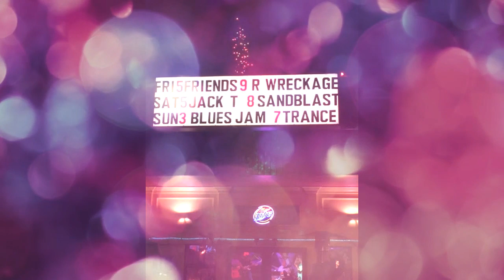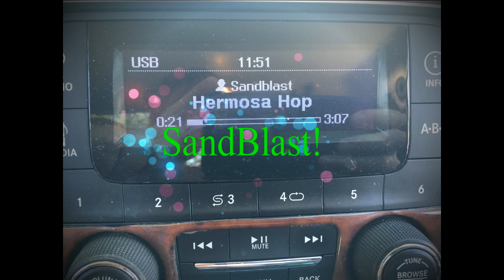Old School Stripper by SandBlast!